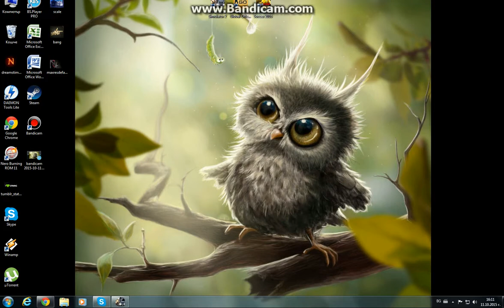Nachaloto na Euro Truck Simulator 2